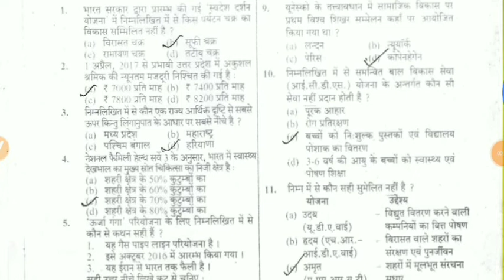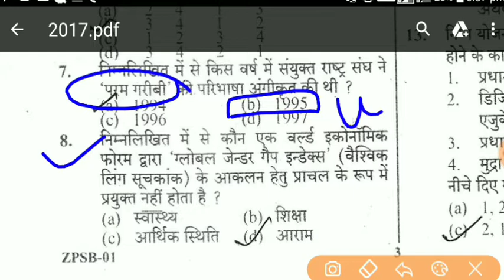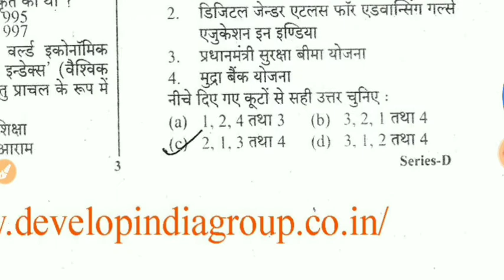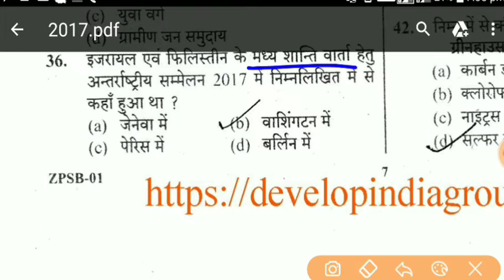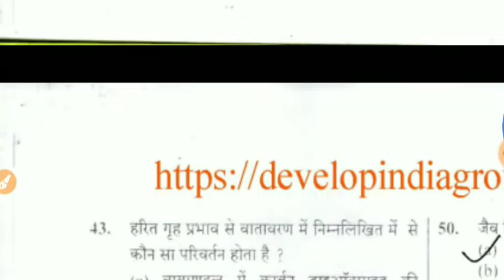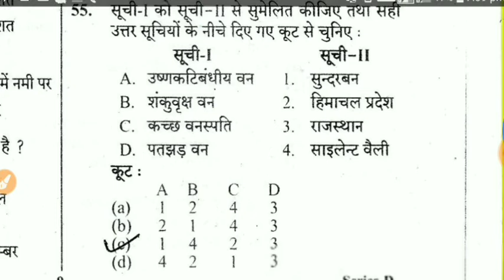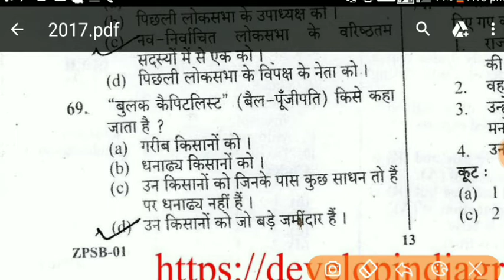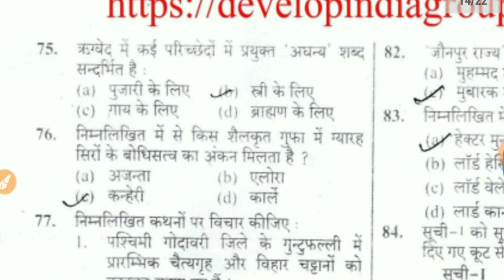UPPCS Pre 2017 solved paper..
उत्तर प्रदेश प्रारंभिक परीक्षा 2017 का सम्पूर्ण solution...👍